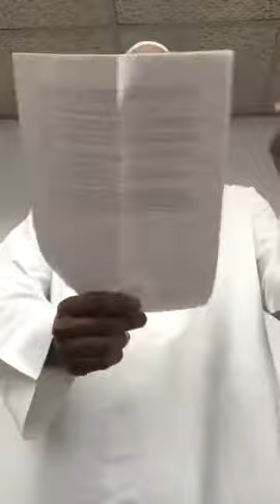Khutba - Br. Ansari 5/5/2017